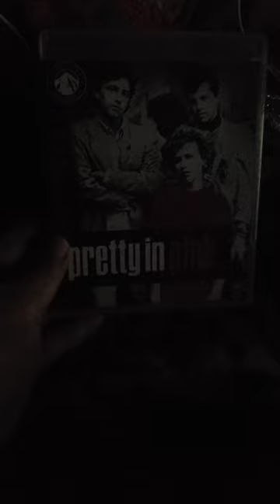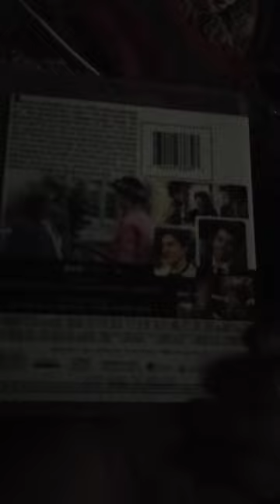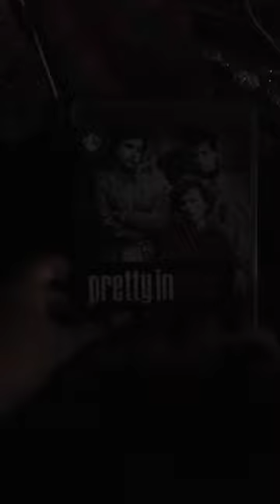My prett in pink bluray review